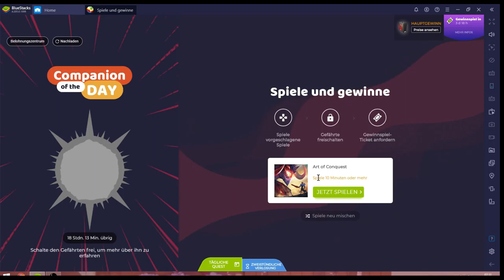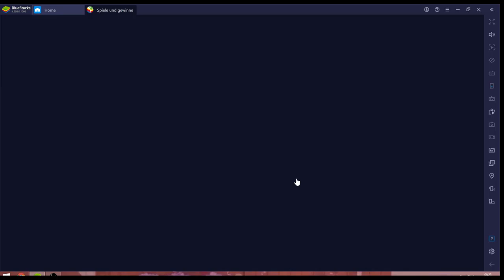Art of Conquest #18.06 JndT [XL] (BlueStacks)